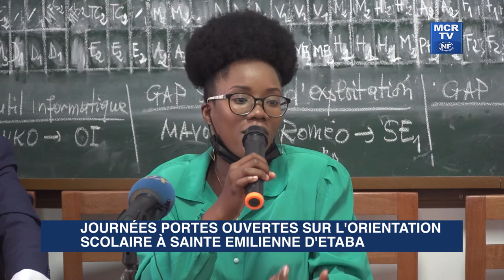Journée portes ouvertes sur l'orientation scolaire à Sainte Emilienne d'Etaba